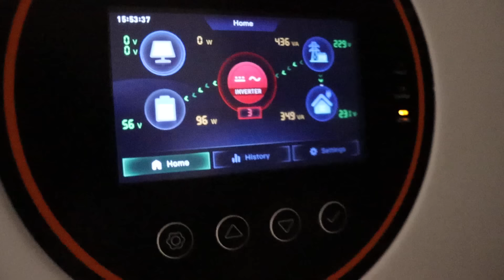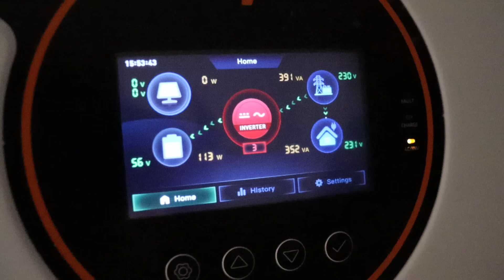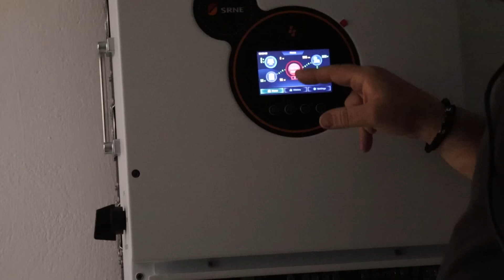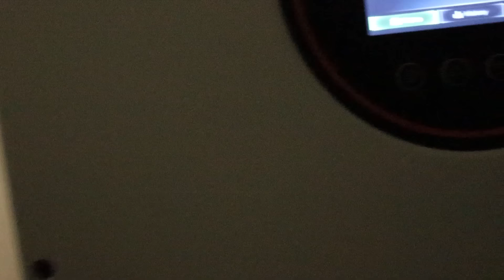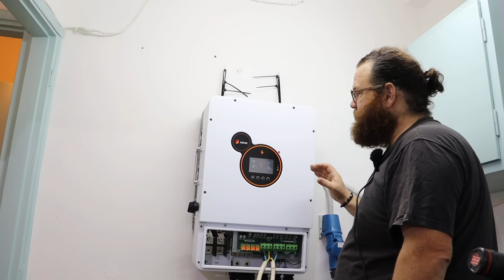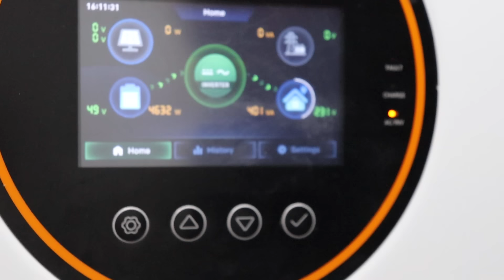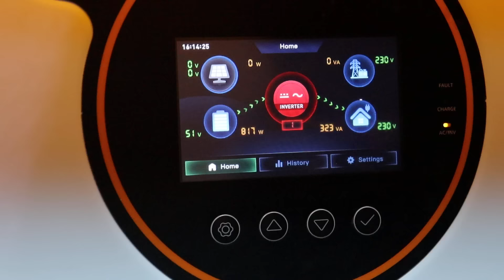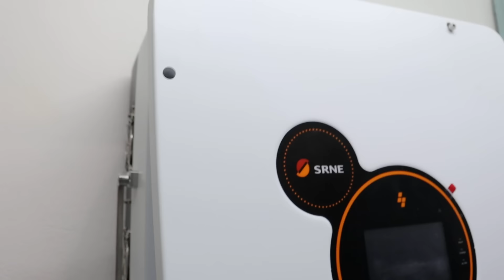Τζάμπα ρεύμα για πάντα - SRNE 10K IP65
Οι πληροφορίες που περιέχονται στο παρόν βίντεο είναι καθαρά ψυχαγωγικού χαρακτήρα και οι
δηλώσεις που εκφράζονται είναι γενικής φύσης και
δεν προορίζονται να αντιμετωπίσουν τις περιστάσεις
οποιουδήποτε συγκεκριμένου ατόμου ή οντότητας.
Παρόλο που προσπαθούμε να παρέχουμε ακριβείς
και έγκαιρες πληροφορίες και να χρησιμοποιούμε
πηγές που θεωρούμε αξιόπιστες, δεν υπάρχει
εγγύηση ότι αυτές οι πληροφορίες είναι ακριβείς
κατά την ημερομηνία παραλαβής τους ή ότι θα
συνεχίσουν να είναι ακριβείς στο μέλλον. Κανείς δεν
πρέπει να ενεργεί βάσει αυτών των πληροφοριών
χωρίς κατάλληλη επαγγελματική συμβουλή μετά από
ενδελεχή εξέταση της συγκεκριμένης κατάστασης